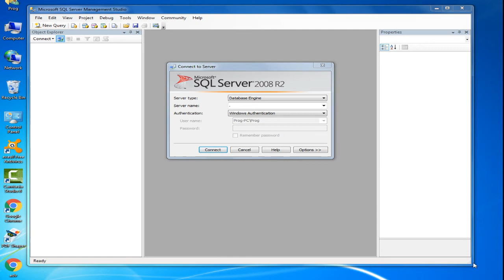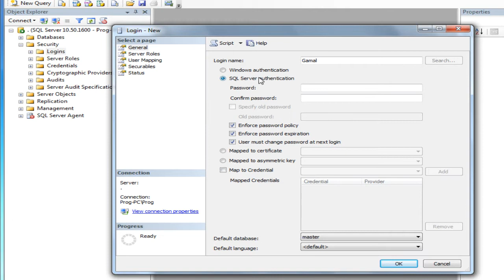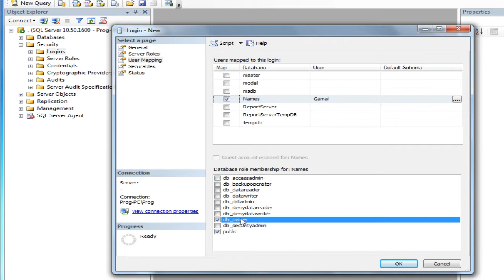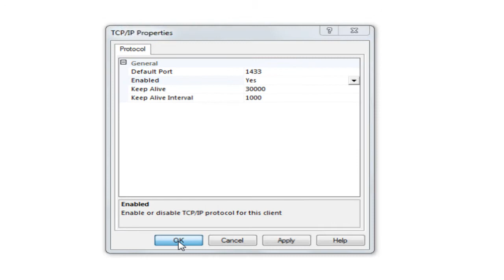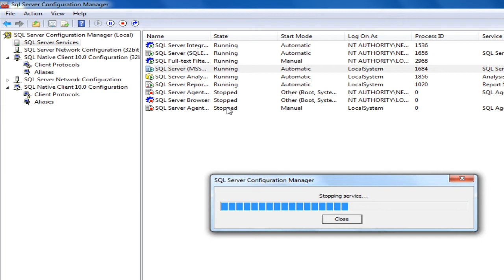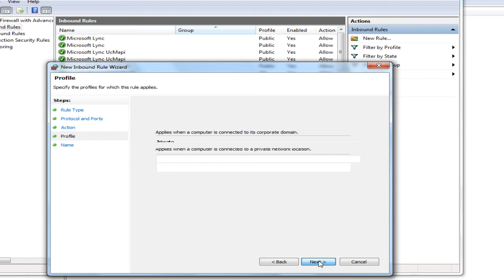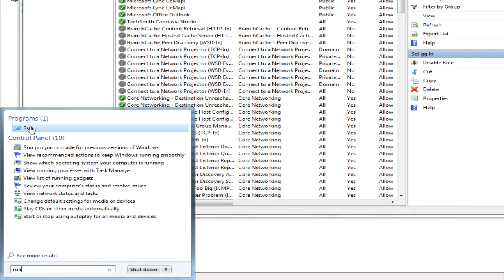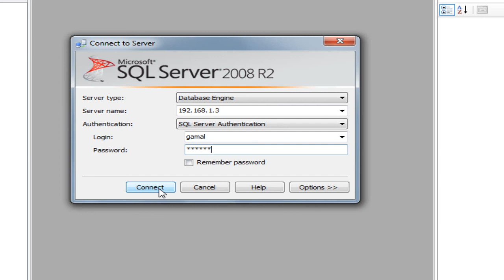How to Create new SQL Server admin User, grant permissions and configure windows firewall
sql server grant all permissions to user

how to create user in sql server 2012 step by step

sql server create user and grant permission

sql server grant admin rights to user

sql server grant user access to database

create user in sql server using query

sql server local administrator access